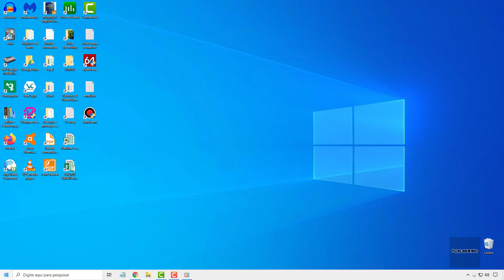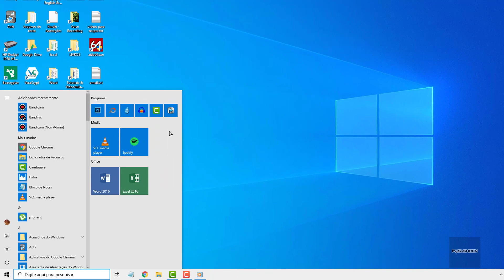Windows 10: Novos Ícones E Sem Blocos Dinâmicos Nas Próximas Atualizações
Segundo rumores, a Microsoft pretende abolir nas futuras versões do Windows 10 a sessão de blocos dinâmicos, tornando-a opcional para o usuário. O Menu Iniciar também deve receber novos ícones.